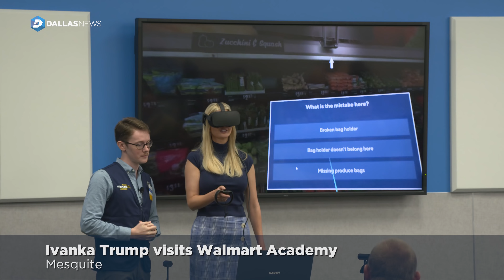Ivanka Trump visits Walmart Academy in Mesquite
Advisor to the President Ivanka Trump visited a Walmart store in Mesquite and participated in a hands-on tour and roundtable discussion with Walmart Academy students and facilitators.

Trump learned more about the company’s programs to skill and reskill workers in Texas.